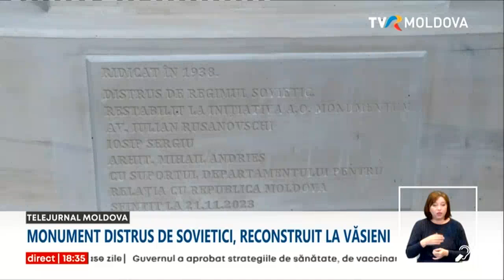Un monument dedicat eroilor români căzuţi în Primul Război Mondial a fost dezvelit la Văsieni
Un monument dedicat eroilor români căzuţi în luptele din Primul Război Mondial a fost dezvelit astăzi în satul Văsieni, raionul Ialoveni. Este, de fapt, o troiţă distrusă de sovietici şi reconstruită pe baza unui proiect descoperit recent. Monumentul, care va aminti generaţiilor viitoare despre curajului eroilor români, a fost ridicat în urma unei iniţiative a Asociaţiei Obşteşti "Monumentum", cu sprijinul Departamentului pentru Relaţia cu Republica Moldova din cadul Guvernului României.